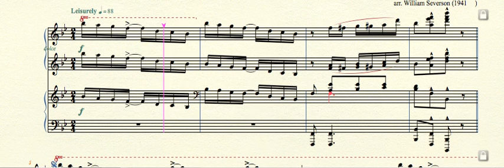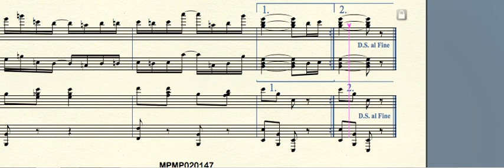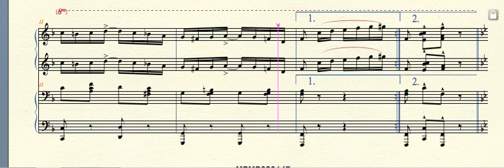MPMP02147 That Entertaining Rag Wellesley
That Entertaining  Rag (1912) by Arthur Wellesley arr. for piano duet